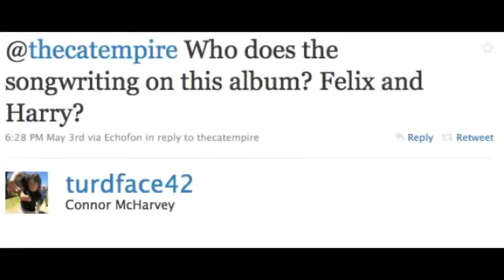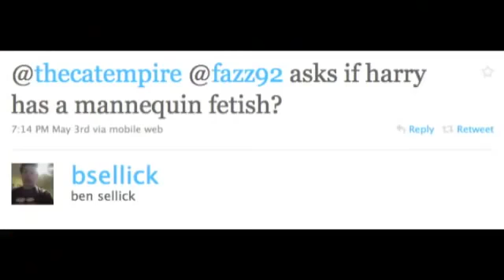The Cat Empire - Felix and Harry answers your questions about Cinema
Felix and Harry answer some questions from Twitter about the album CINEMA.

VIEW COUNT prior to February 2014 when the band became created their independent label (not included in the above count) = 4,377 views.

About:
Formed in Melbourne, Australia and adored the world over, The Cat Empire is a musical success story that continues to be written. The trajectory the six-piece have sustained for their 20-year career has been lead by a shared passion for bringing joy through their infectious, genre-embracing anthems and making global audiences dance.

The band started from humble beginnings, making music and playing sweaty clubs around Melbourne. Their fans would introduce friends to what they were dancing to, and the ground-swell began. The Cat Empire have gone on to release seven studio albums with global chart success.

The Cat Empire's hard work and connection to their worldwide audience have made them a significant Australian global music export for two decades. They are in high demand from Promoters the world over for headline festival slots year on year from Glastonbury and WOMAD to Bonnaroo and Bluesfest due to the unique brand of feel-good Australian music and their enduring ability to consistently deliver a world-class live show.

The Cat Empire:
Vocals: Felix Riebl
Vocals & Trumpet: Harry James Angus
Keys: Ollie McGill
Drums: Will Hull-Brown
DJ: Jamshid “Jumps” Khadiwala
Bass: Ryan Monro

The Empire Horns:
Trumpet: Ross Irwin
Trombone: Kieran Conrau
Guest Baritone Saxophone: Phil Noy